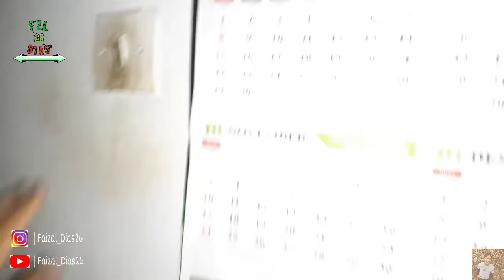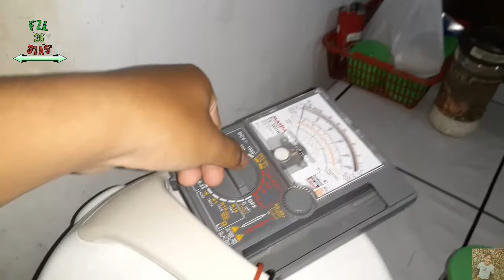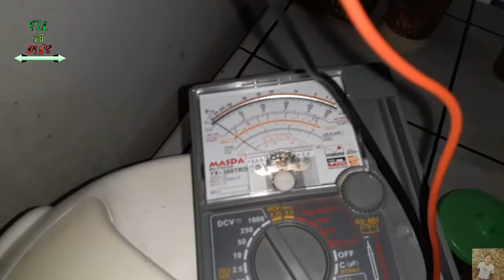How To Find Short Circuit At Home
Halo dulur

pada video kali ini saya akan membuat turotial cara mencari jalur yang mengalami short circuit Di Instalasi Rumah Sederhana.